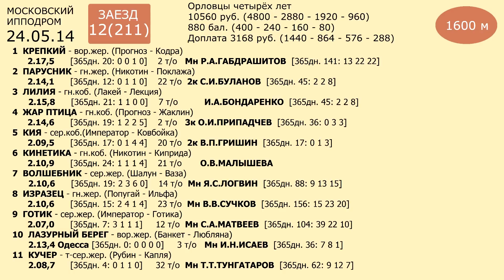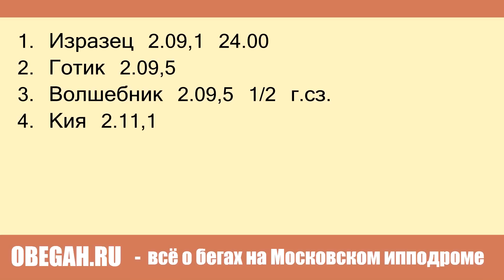Московский ипподром. Бега. 24.05.14. Заезд 12(211)